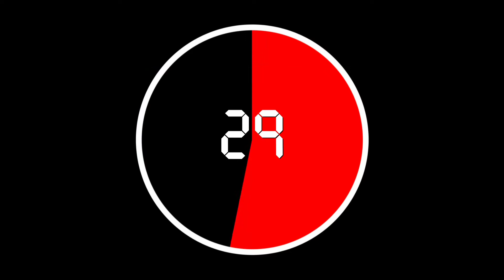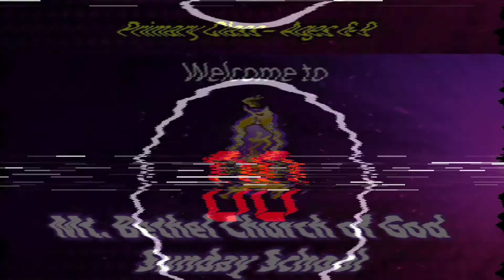Mt. Bethel COG Sunday School - Primary Class Lesson 2/14/2021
lesson taught by Sis Judie Smith